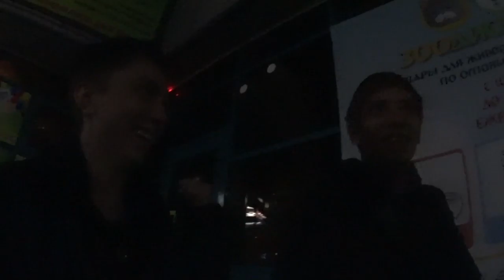Гражданская война (Civil War) и Overwatch - МНЕНИЕ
Спойлеры присутствуют, так что осторожно *.*